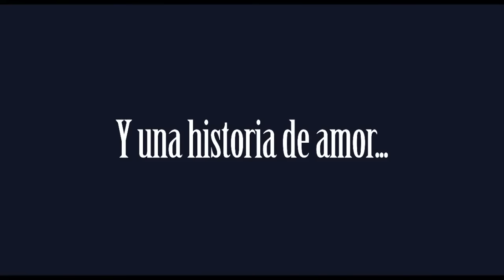El Jóven Manos De Tijera / Trailer Latino